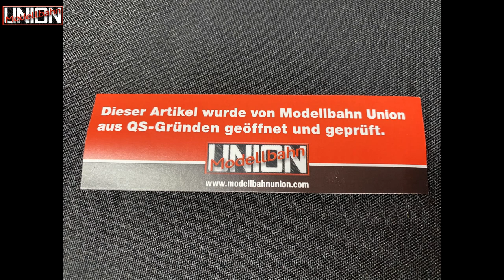Eisenbahndrehkran DB & ÖBB im Härtetest mit Unfall - Roco - Spur H0 1:87 - Neuheit 2020 - Unboxing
Ein Video in dem beide Modelle des Eisenbahndrehkrans EDK 750 von Roco vorgestellt werden. Wir zeigen sowohl den roten ÖBB als auch die gelbe DB Version.
Wir bieten in diesem Video, Vorbildinformationen, Unboxing, Drehteller-Aufnahmen, Digital & Soundvorstellung, Zurüstteile, Fahrimpressionen, Härtetest mit Unfall und Detailaufnahmen

73035 - Eisenbahndrehkran EDK 750 DB Digital Sound - Gleichstrom
73036 - Eisenbahndrehkran EDK 750 ÖBB Digital Sound - Gleichstrom
79035 - Eisenbahndrehkran EDK 750 DB Digital Sound - Wechselstrom (Märklin)
73035 - Eisenbahndrehkran EDK 750 ÖBB Digital Sound - Wechselstrom (Märklin)

00:00 Einleitung
01:18 Vorbildinformationen
03:53 Das Modell
04:40 Begleitwagen
05:13 Zoom - Zurüstteile
07:31 Stützen (kurze Info)
07:55 Drehmöglichkeiten und Licht
08:30 Wer fährt? Selbstfahren ist möglich - Genial!
09:20 Streckmodus & Selbstfahrmodus
09:46 Drehteller - Aufnahmen DB + Infos
10:55 Drehteller - Aufnahmen ÖBB + Infos
12:19 Fahrimpressionen
14:37 Funktionen - WOW
22:28 Fahrt zu einem Unfallort
23:08 Härtest - Was muss beachtet werden
26:38 Hilfslok holt den Waggon ab
27:28 Wohin mit den Zurüstteilen (Hebegurt, Traverse etc)
28:26 Ankuppeln an Gerätewagen
28:35 Streckenlok wird gekuppelt
28:50 Job erfüllt - Feierabend
29:13 Schlusswort / Fazit
29:57 Abschlussbilder
31:16 Der Schluss - ganz wichtig!
Modell: Spur H0 Gleichstrom. Eisenbahndrehkran EDK 750 der Deutschen Bundesbahn mit echten Betriebsfunktionen – digital gesteuert.
Voll funktionsfähiges Modell eines 6-achsigen Eisenbahndrehkrans mit beweglichem Teleskopausleger. Der Kran kann selbständig fahren oder, nach von Hand entriegelter Getriebekupplung, im Zugverband mitlaufen. Der Oberwagen ist ohne Anschlag um 360° drehbar. Alle Dreh- und Hebebewegungen mit Soft Start und Stop. Damit lassen sich mit viel Spaß, spielerisch Brücken einheben oder Weichen und Gleisjoche verlegen. Der waagerecht gestellte Ausleger ist für das Arbeiten unter Fahrleitung geeignet. Der Teleskopausleger kann in jeder Arbeitsstellung, auch mit Last am Kranhaken, gewippt und teleskopiert werden.
Funktionen: Eigenständiges Fahren, Freilauf im Zugverband möglich, Kran-Oberwagen mit Ausleger um 360° drehbar, Ausleger heben und senken, Teleskopausleger aus- und einfahren, Kranhaken über Mehrfachseilrolle heben und senken, Scheinwerfer des Oberwagens und Arbeitslampe am Teleskopausleger schaltbar, Mit Onboard-Digitaldecoder und schaltbaren Licht- und Soundfunktionen, Bewegliche Stützausleger, Schutzwagen mit Lagerbock, Gegengewicht und Abstützsockeln, Steuerung mittels Z21 multiMAUS oder Z21 WLANMAUS, Speziell angepasste Kransteuerung in der Z21 App, Steuerung mittels PS4-Controller.

Wir haben den Eisenbahndrehkran von Roco intensiv getestet. Nicht nur mit den üblichen Roco Produkten, sondern auch mit der ESU Command Station als auch mit dem Piko Smart Control System.
Die Meinung unseres Technikers:
Die Fahrten sind sehr gut und entsprechen mit ihrer ruhigen Geschwindigkeit sicher dem Vorbild. Der EDK ist sehr sanft zu steuern. Die Beleuchtung und auch die einzelnen Funktionen sind über die entsprechenden Funktionsausgänge gut und sehr genau zu regeln.
Die Beschriftung und Detailierung ist sehr gut und passend. Ein sehr ansprechendes Modell.

Vorbild: Um auf die steigende Nachfrage im Güterverkehr zu reagieren, hat auch die DB Cargo Vectron-Lokomotiven geordert. Die ersten Maschinen wurden 2017 geliefert. Seit dem Fahrplanwechsel 2018/2019 verkehren damit erstmals DB-Cargo-Züge durchgehend ohne Lokwechsel beispielsweise von Rotterdam nach Verona. Im Bestand der DB AG Güterverkehr Sparte befinden sich aktuell über 100 Loks dieser Baureihe. Die Lokomotiven verfügen über eine Leistung von 6,4 Megawatt und eine Höchstgeschwindigkeit von 160 km/h, sie sind mit den erforderlichen nationalen Zugsicherungssystemen sowie mit dem Europäischen Zugsicherungssystem ETCS ausgestattet.